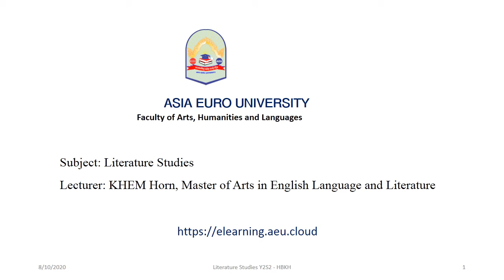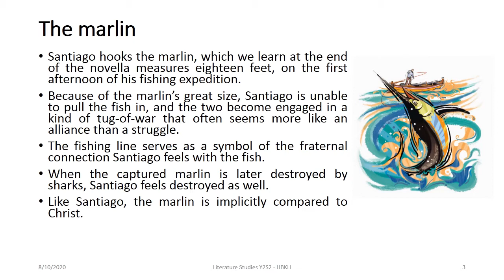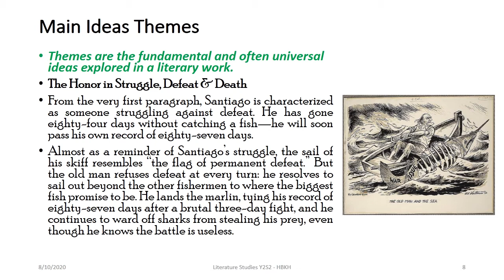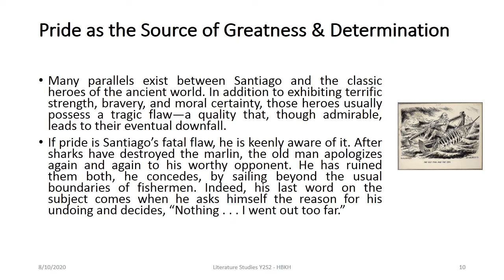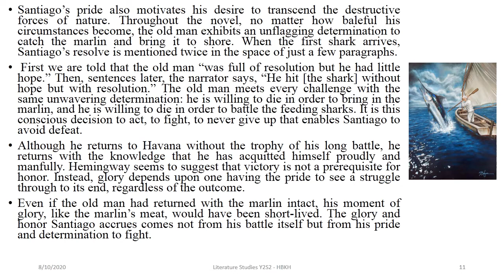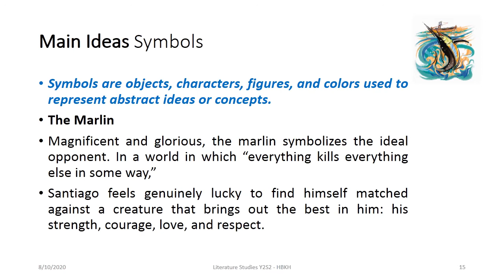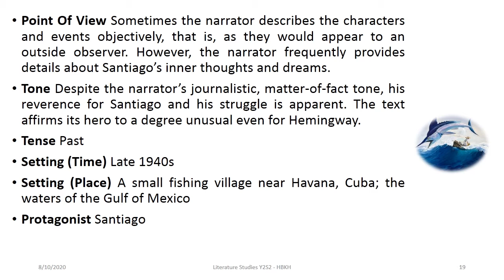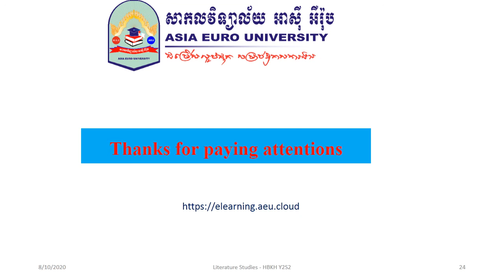Week 5 Lecture